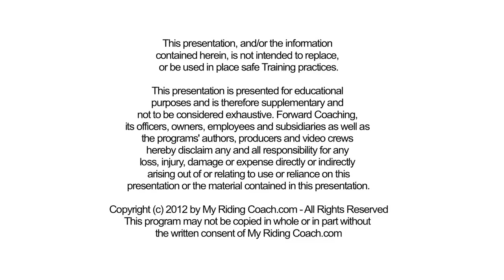Gymnastic Exercises Using Poles and Grids—The Fan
Australian Olympian Stuart Tinney demonstrates one of six gymnastic exercises to improve your eventer's carrying power.